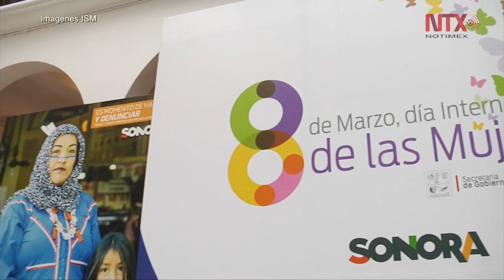Mujeres sonorenses demuestran capacidad y trabajo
Las mujeres sonorenses han demostrado durante años su capacidad y virtudes creativas, por eso, durante el Mes de la Mujer participaron en diferentes eventos de emprendimiento, además de recibir apoyos para proyectos productivos.